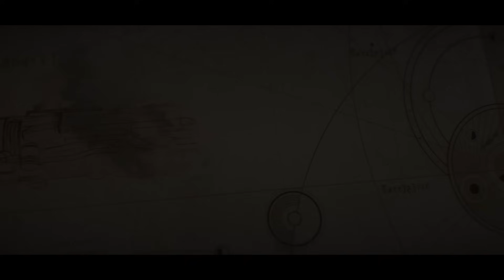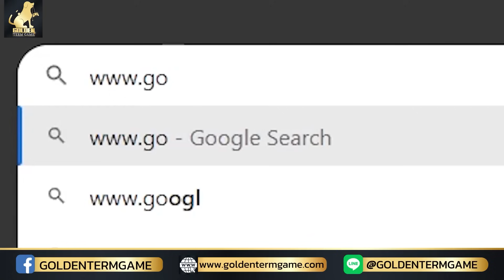อัพเดทเจ๊ผมแดง! ไกด์ Himeko ตัวละครหุ้นขึ้น ที่เก่งมากๆในคอนเทนต์ปัจจุบัน! | Honkai Star Rail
Golden Term Game เติมGenshin&Honkai ถูกจัดไวจริง

00:00 เริ่ม
01:25 แนะนำตัวละคร ข้อดี ข้อเสีย
05:33 สกิล ความสามารถ
07:20 Eidolon
08:54 วิธีปั้น + Relics
09:46 Best Stats ที่ต้องการ
10:19 เซ็ทลูกแก้ว
11:20 LC
12:43 การจัดทีมในแต่ละโหมด
13:05 การจัดทีมใน  Pure Fiction
14:42 การจัดทีมใน  Apocalyptic Shadow
16:03 สรุป